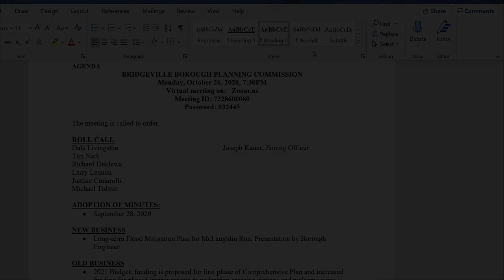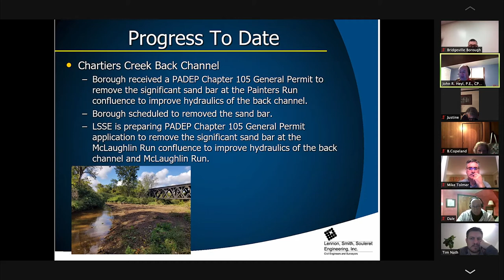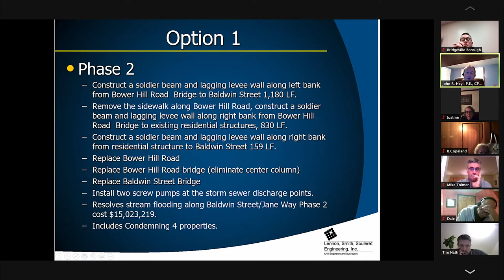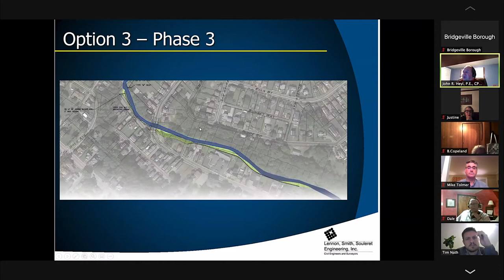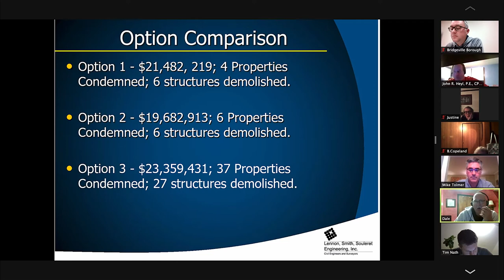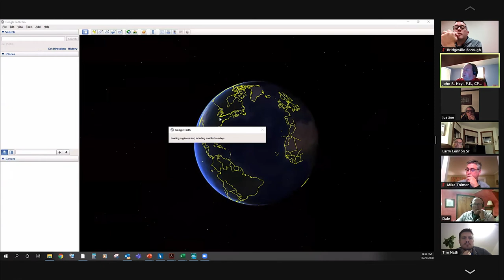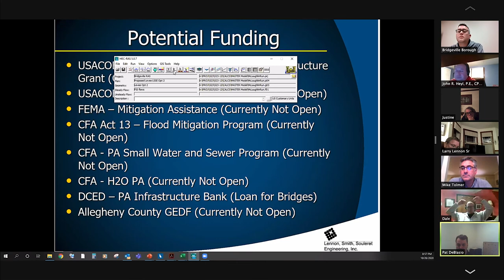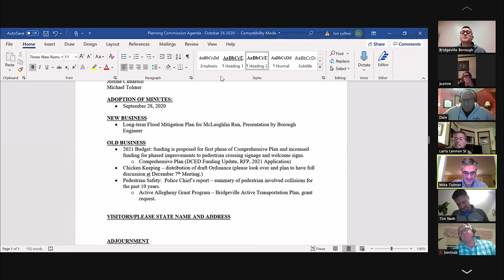Bridgeville Planning Commission: Oct. 26, 2020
Full video of the planning commission's October 2020 meeting.